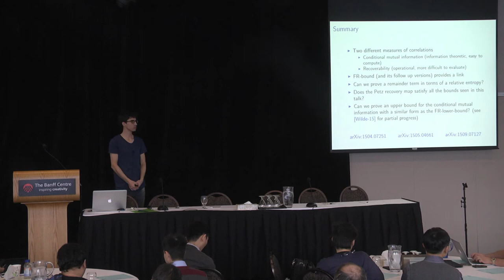Jan 13 David Sutter. "Universal recoverability in quantum information theory" (Part 2)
QIP 2016, Banff, 10-16 January 2016

Title: "Universal recoverability in quantum information theory"
Authors: Omar Fawzi, Marius Junge, Renato Renner, David Sutter, Mark Wilde and Andreas Winter

The fact that the quantum relative entropy is non- increasing with respect to quantum physical evolutions lies at the core of many optimality theorems in quantum information theory and has applications in other areas of physics. In this work, we establish improvements of this entropy inequality in the form of physically meaningful remainder terms. One of the main results can be summarized informally as follows: if the decrease in quantum relative entropy between two quantum states after a quantum physical evolution is relatively small, then it is possible to perform a recovery operation that only depends on the physical evolution and the second quantum state, such that one can perfectly recover the second state while approximately recovering the first state. This can be interpreted as quantifying how well one can reverse a quantum physical evolution. Furthermore, we prove that the recovery operation has an explicit structure satisfying a universality property in the sense that it is independent from the state that is approximately recovered. Our proof method is elementary, relying on complex interpolation, basic linear algebra, and the recently introduced Renyi generalization of a relative entropy difference. The theorem has a number of applications in quantum information theory, which have to do with providing physically meaningful improvements to many known entropy inequalities.